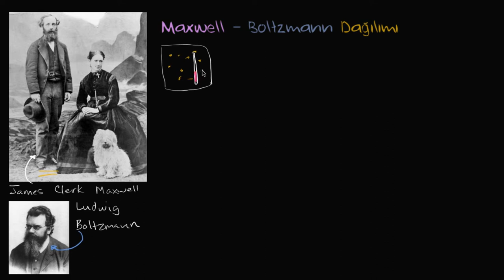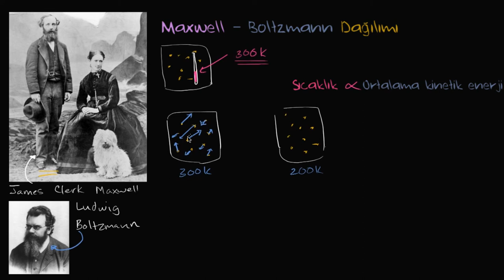Maxwell-Boltzmann Dağılımı (Kimya) (Fizik / Termodinamik)